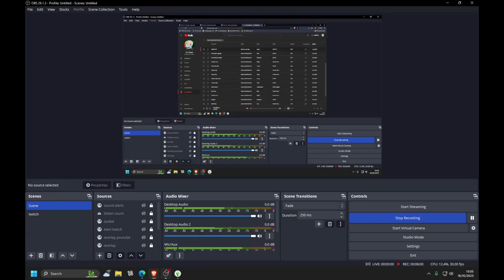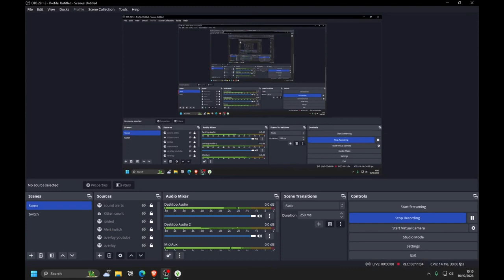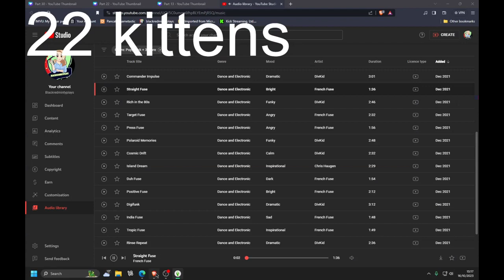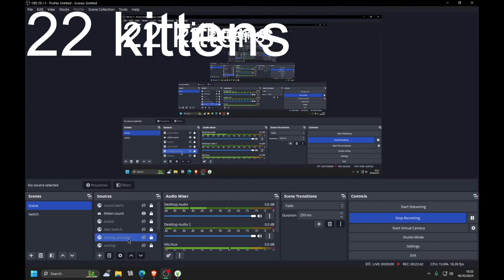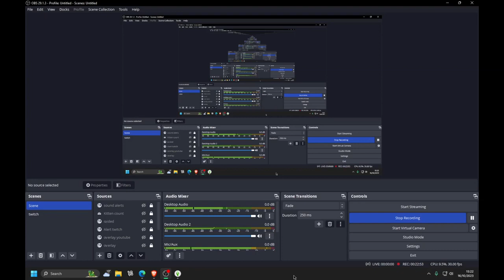Let's Play The Sims 4 100 Kitten Challenge Part 21 More kittens on the way!